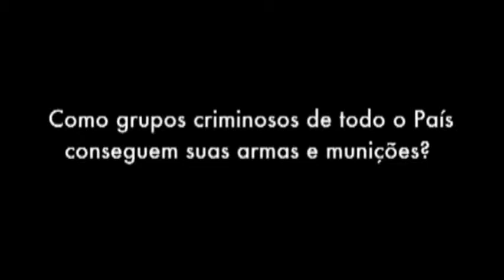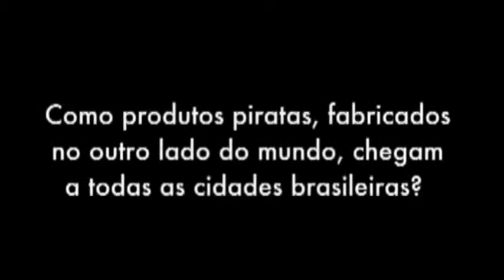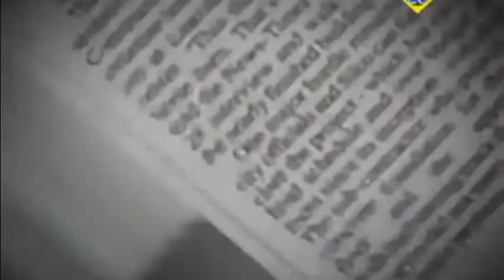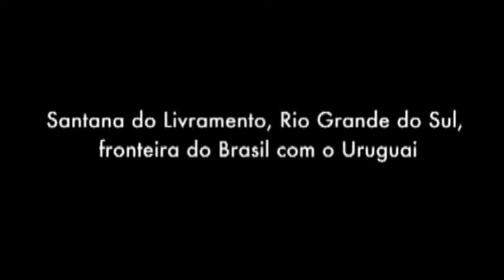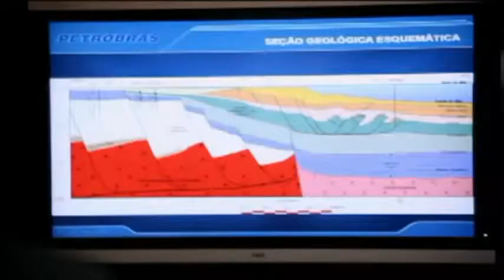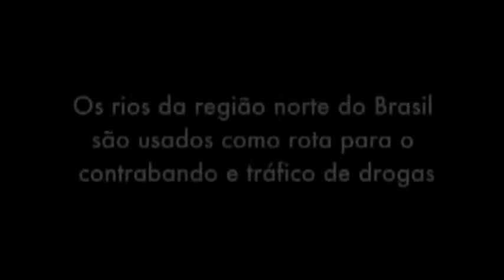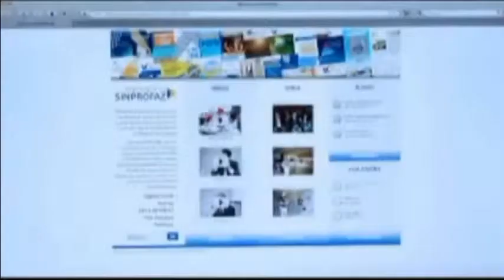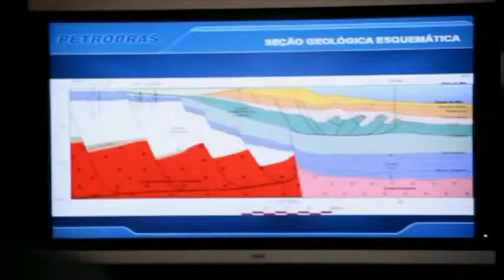XIV Congresso Brasiliense de Direito Constitucional: Painel 2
Nos dias 22, 23 e 24 de setembro, o Instituto Brasiliense de Direito Público realizou o XIV Congresso Brasiliense de Direito Constitucional. O Painel 2 teve como tema “O Papel do Legislativo na Construção dos Direitos Sociais”. Como presidente da mesa, o professor Dr. José Levi Mello do Amaral e como palestrantes, o professor Dr. Ingo Sarlet e a professora Dra. Maria Célia Delduque, que discorreram sobre a experiência do Observatório da Saúde no Legislativo da FIOCRUZ, que tem como objetivos disponibilizar informações sobre trâmites legislativos de saúde, e, permitir que as expressões difíceis do direito não representem obstáculos de acesso à sociedade.